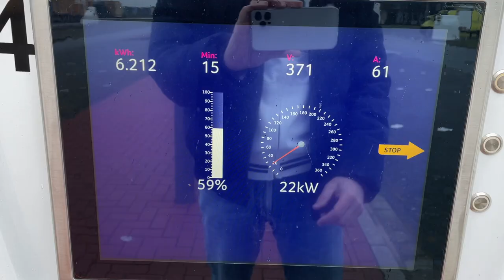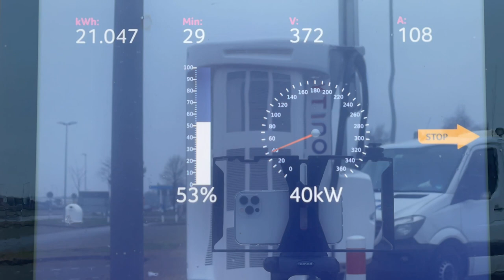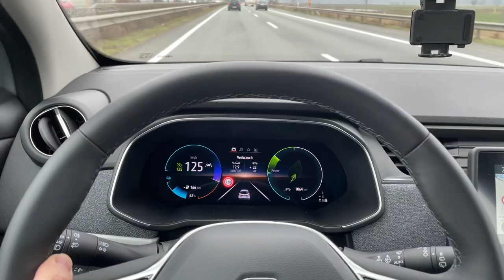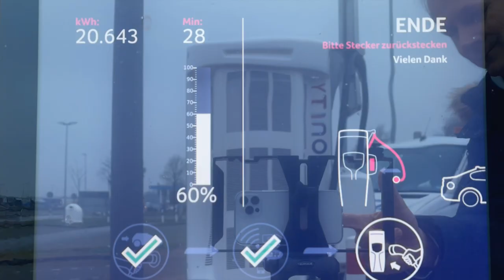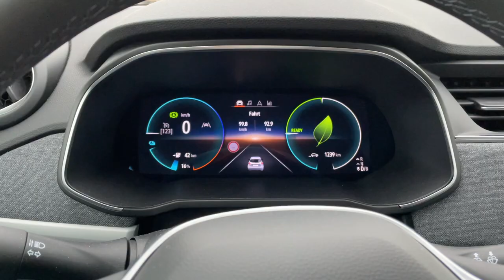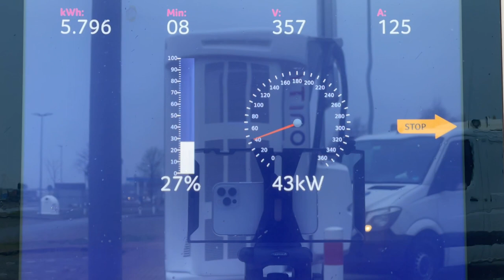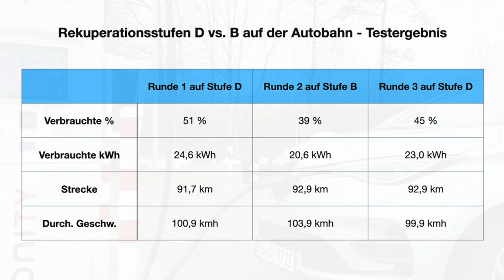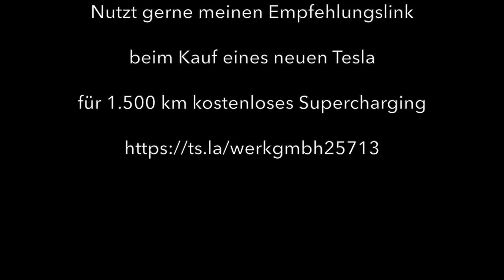Segeln oder Rekuperieren - Was ist sparsamer? Elektroauto-Effizienz-Test auf der Autobahn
Segeln oder Rekuperieren auf der Autobahn, Stufe D oder B - Was ist sparsamer? Ich mache den Elektroauto-Effizienz-Test mit unserer Renault Zoe bei Tempo 125 kmh.
Im Stadtverkehr sind wir uns alle einig, dort ist eine möglichst hohe Rekuperation von Vorteil. Aber auf der Autobahn? Da musst du segeln, schreiben mir immer wieder Zuschauer unter meine Reichweitentests. Und viele Autohersteller regeln die Rekuperationsstufen automatisch, so dass man bei höheren Geschwindigkeiten kaum Energie beim Strom-wegnehmen zurückgewinnt, sondern möglichst lange ohne Bremswirkung segelt.
Aber ist das wirklich effizienter? Mich hat das schon immer interessiert und deshalb habe ich eine Real-Life Verbrauchsfahrt mit unserer Renault Zoe ZE 50 gemacht. Einmal 90 km Autobahn bei Tempo 125 kmh auf Stufe D (segeln) und einmal auf Stufe B (volle Rekuperation). Das alles im Winter bei 1 Grad und natürlich wie es sich gehört etwas Nieselregen. Auf welcher Stufe verbrauche ich weniger? Die Antwort seht ihr in diesem Video.